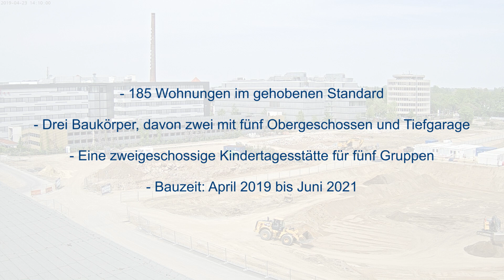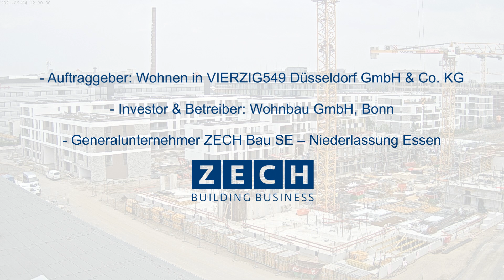Zeitrafferfilm zum Bauvorhaben „VIERZIG549“ in Düsseldorf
Von April 2019 bis Juni 2021 hat unsere Essener Niederlassung den zweiten Bauabschnitt des Wohnquartiers „VIERZIG549“ schlüsselfertig errichtet. Der Zeitrafferfilm gibt einen klasse Einblick in die tolle Leistung und Zusammenarbeit aller Baubeteiligten.

Hier noch einmal die Projektdetails zum Nachlesen:
Leistung: Schlüsselfertigbau
Nutzung: Wohnen
Bauherr/Auftraggeber: Wohnen in VIERZIG549 GmbH & Co. KG
Architekt: Schulte Architekten, Kemper – Steiner & Partner Architekten GmbH
Baubeginn: 2019
Fertigstellung: 2021
BGF: 28.500 qm
Vertragstyp: GU Vertrag